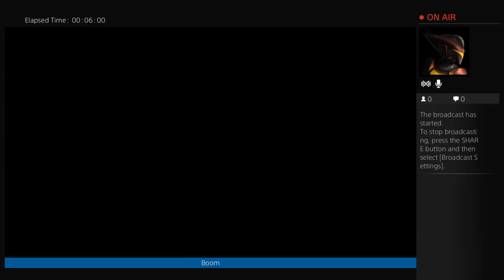The Jakel boss fight with out sudden stop for sure